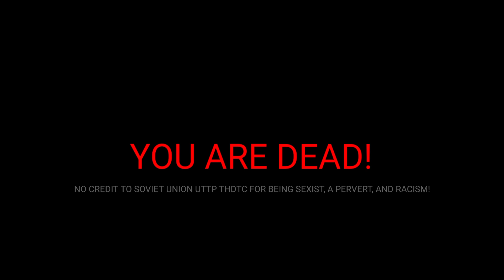I destroy Soviet Union UTTP THDTC's intro (FIXED)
I fixed it because the censored 3rd part is not there.